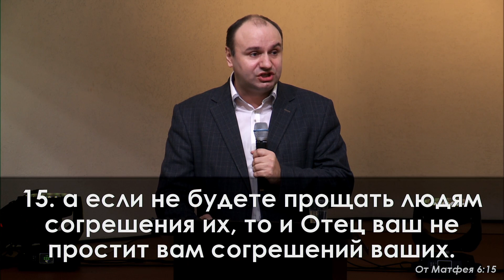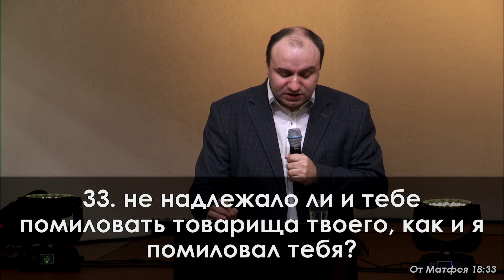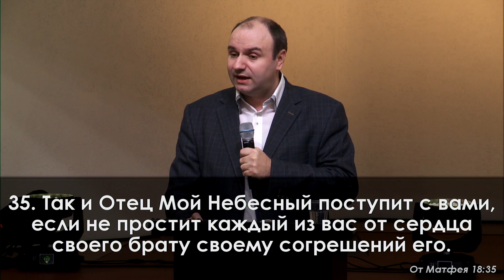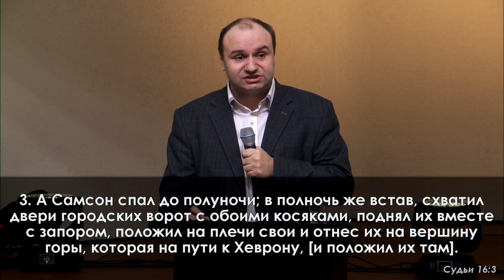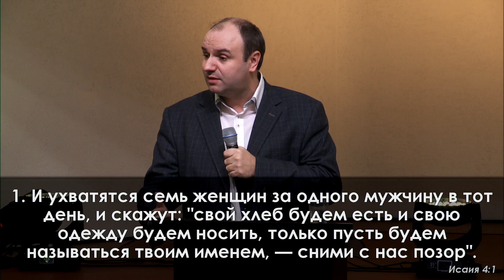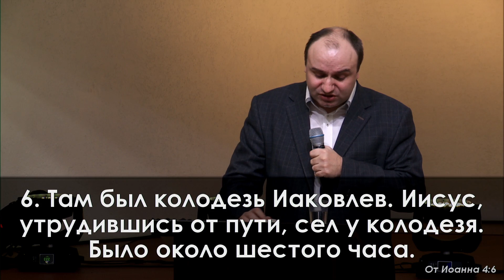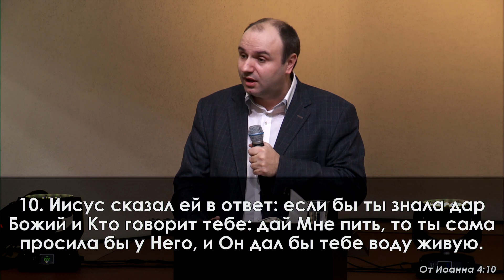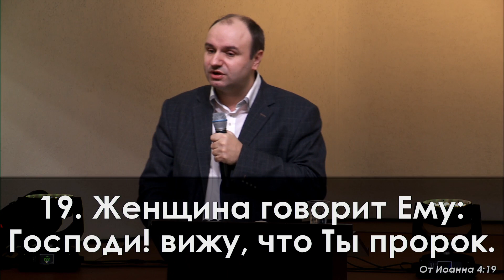«Освобождение от обид» || Сергей Моисеев